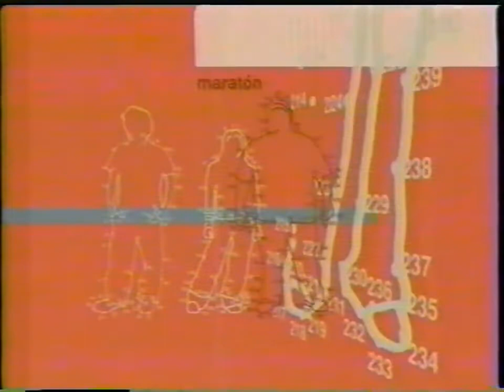Tanda Comercial HBO Plus Latinoamérica (2002) INCOMPLETO